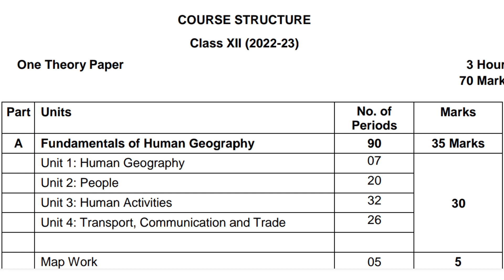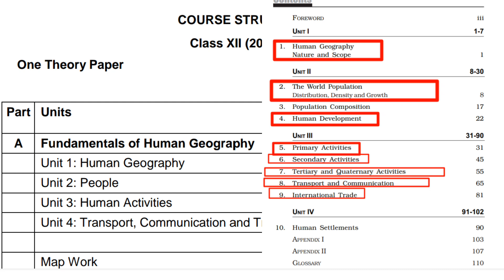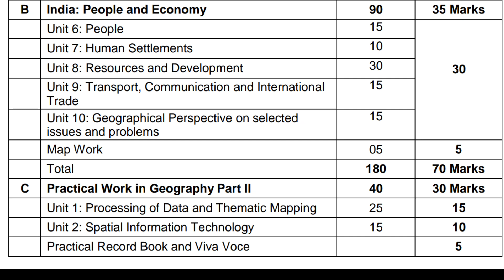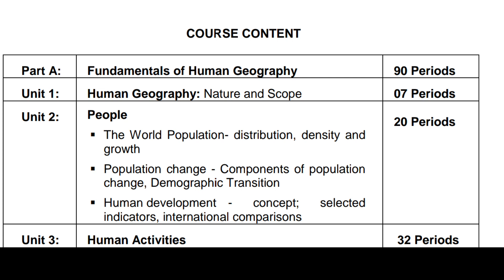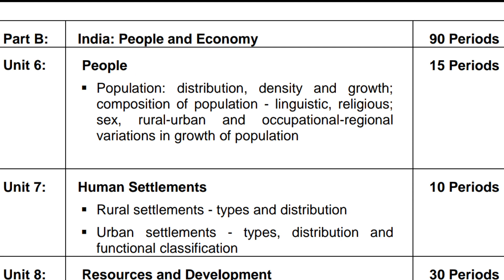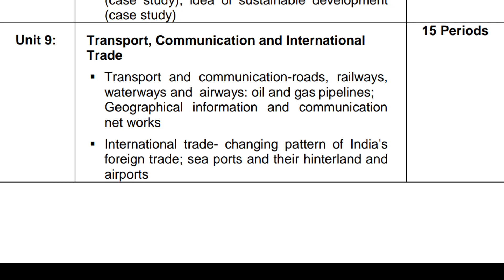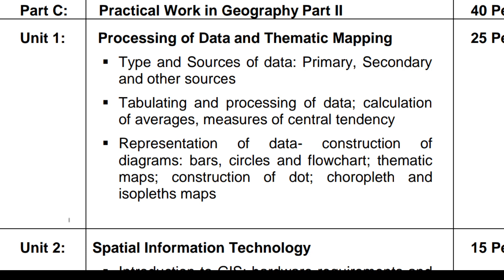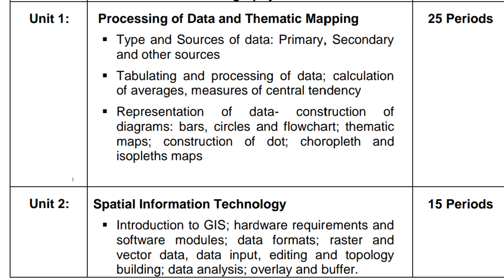12th Class Geography Syllabus Of 2022- 23 Finally नया Syllabus आ गया । CBSE syllabus